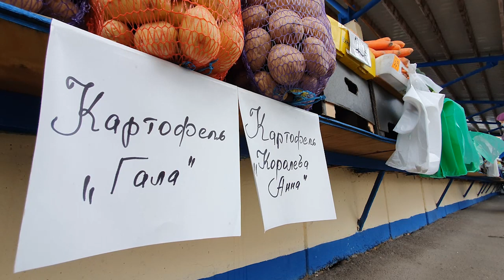2021-11-10 г. Брест. Ярмарки закончились - все на центральный рынок Новости на Буг-ТВ.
Ярмарки закончились - все на Брестский центральный рынок: ассортимент, качество и цены.
Сезонные ярмарки-распродажи прошли, а Брестский центральный рынок был и остаётся местом притяжения брестчан. И это вполне объяснимо, ведь вкусные и полезные дары природы любят все, а в  осенний период здесь можно найти все, что душе угодно. О ценах, ассортименте  и пользе осенней продукции рынка сюжет Людмилы Лагодич.